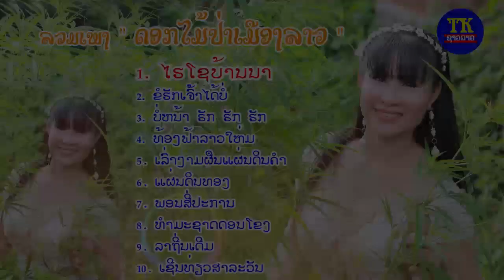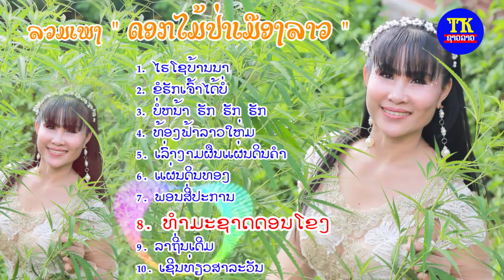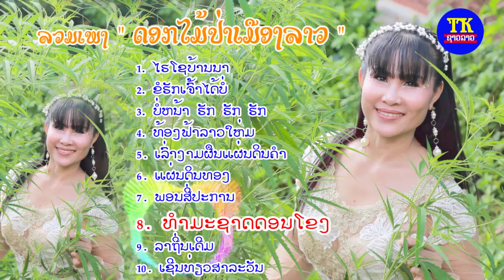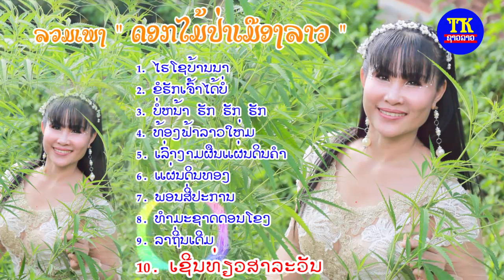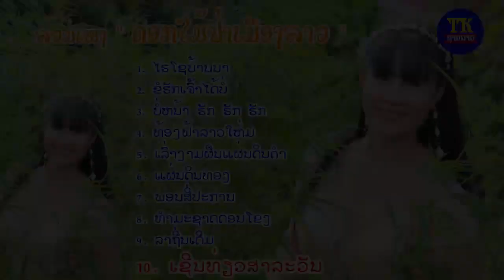ລວມເພງ ດອກໄມ້ປ່າເມືອງລາວ, ลวมเพลงดอกไม้ป่าเมืองลาว